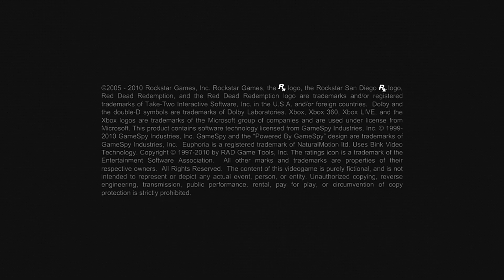Red Dead Redemption Walkthrough Part 01 - Wild Wild West (HD Let's Play By Xeriua)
Hello Everybody, welcome to the NocturnalGamingNetwork I am Xeriua, and today we are Beginning a quest for Redemption, as in Red Dead Redemption.

Here we will follow the Famed Outlaw John Marston, on his quest to gain Clemency from the law by bringing those in our former Gang to justice. By any means necessary. We will fight through the harsh barons of the Old Wild West Near the Mexican American Border in the Fictional State of 'New Austin'.

In Episode 01 we will see the Opening Story, and learn about the Basic controls, shot 'Dead' by one of our former friends, and rescued by a local, we will start our Epic Adventure in the Boots of John Marston.

Game: Red Dead Redemption
Publisher: Rockstar Games
Genre: Action-Adventure
Rating: ESRB - M [17+], PEGI - 18
Platforms: PlayStation 3, Xbox 360
Episode: 01

This video is Commentated, Recorded, Edited, and Arranged by Xeriua of the Nocturnal Gaming Network based on the Rockstar 'Policy on posting copyrighted Rockstar Games material'.

This video is not an Official Rockstar Video.